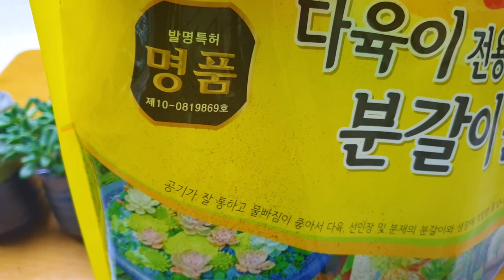하늘미인 베비핑거 펜덴스 더스티로즈 등 분갈이시 다육전용흙을 사용하는이유는??!! SUCCULENTS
안녕하세요~!!
요즘 분갈이들 많이
하시지요
이전 영상에 분갈이시 화분크기
분갈이후 꼭 해야할일
그리고 오늘은 분갈이시 다육이
전용흙을 써야만하는  이유
알아 봤어요
오늘도 행복한날 되세요~!!
사랑합니다
축복합니다
감사합니다~!!